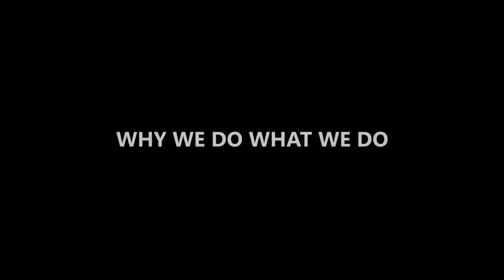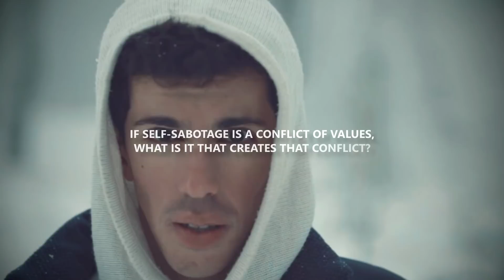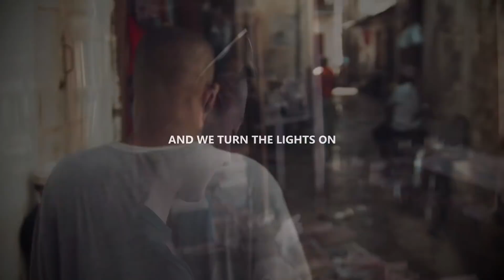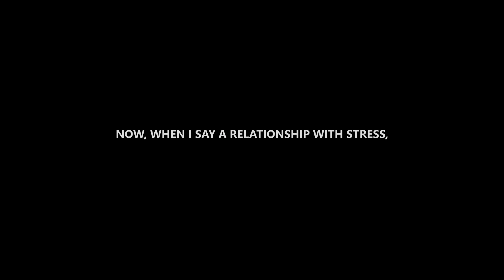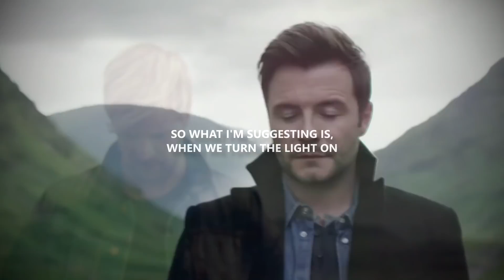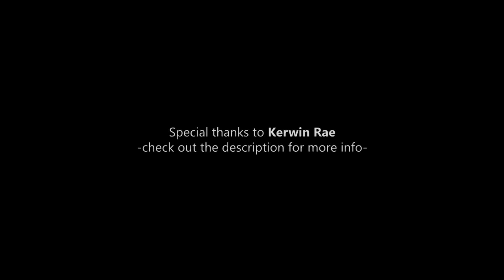Beat the Hormone that makes you FAT, LAZY and STUPID - One of the Most Motivational Videos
Special Thanks to Kerwin Rae for this amazing speech.